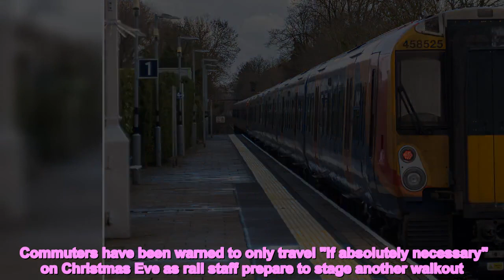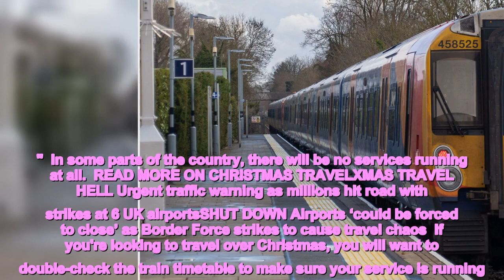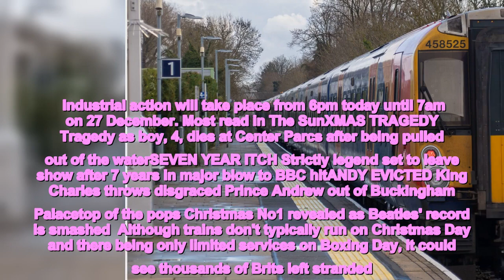LAST STOP Exact time TODAY trains will stop running for Christmas – all you need to know to avoid ho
TRAIN strikes are set to spell travel misery for thousands of Brits rushing home for Christmas today.  Commuters have been warned to only travel "if absolutely necessary" on Christmas Eve as rail staff prepare to stage another walkout.    The strikes will see hundreds of journeys cancelled, as just one in five services will run.   Commuters have been advised to set off as early as possible today as rail staff clock off early to celebrate the festive period.   Bosses are expecting each carriage to be packed as trains stop running at 3pm, with the final journeys departing "much earlier."  In some parts of the country, there will be no services running at all.  READ MORE ON CHRISTMAS TRAVELXMAS TRAVEL HELL Urgent traffic warning as millions hit road with strikes at 6 UK airportsSHUT DOWN Airports ‘could be forced to close’ as Border Force strikes to cause travel chaos  If you're looking to travel over Christmas, you will want to double-check the train timetable to make sure your service is running.  The National Rail journey planner is the best way to check if your journey has been affected by the strike - which is available on their website and app.  While the rail industry says it is working hard to minimise the effect strikes will have on services, it is "inevitable" that some will be cancelled.  Industrial action will take place from 6pm today until 7am on 27 December. Most read in The SunXMAS TRAGEDY Tragedy as boy, 4, dies at Center Parcs after being pulled out of the waterSEVEN YEAR ITCH Strictly legend set to leave show after 7 years in major blow to BBC hitANDY EVICTED King Charles throws disgraced Prince Andrew out of Buckingham Palacetop of the pops Christmas No1 revealed as Beatles' record is smashed  Although trains don't typically run on Christmas Day and there being only limited services on Boxing Day, it could see thousands of Brits left stranded.   The RMT union revealed over 40,000 workers across Network Rail and 14 train operating companies will take part in the walk outs.   Rail chiefs say they will use the time to carry out essential engineering and railway improvements on the tracks.  However, members of Unite at Network Rail, who were set to join RMT members, have accepted a pay offer and have called off their planned strikes.  Another bout of travel chaos is scheduled to rock the country on January 3, 4, 6 and 7 next year.  Those looking to fly away from the bedlam have also been warned to expect disruption over the festive period.   From December 23, airports will be plunged into chaos when around 1,000 Border Force officials begin their industrial action.  The strike, hitting at the heart of the Christmas getaway rush, will last until Boxing Day.  It will then resume on December 28 until New Year's Eve.  Passport control desks at Heathrow, Gatwick, Birmingham, Cardiff and Glasgow airports will all be affected. Read More on The Sun NICE FRY Shoppers are clawing to get their hands on a double Air Fryer on sale at AsdaNOT SO